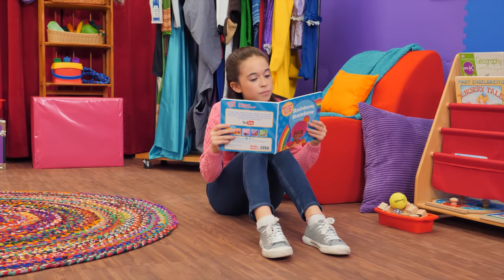The Little Red Hen + More | Mother Goose Club Dress Up Theater